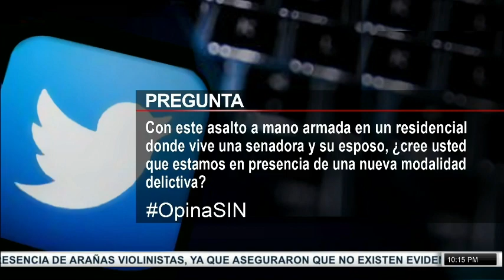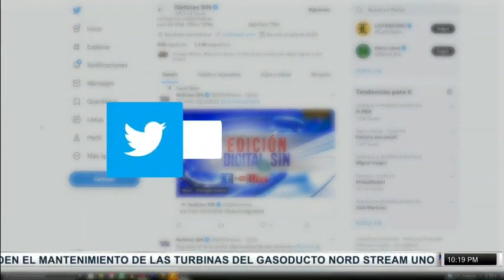EmisiónEstelarSIN: Antipulpo, Alburquerque y Cattleya